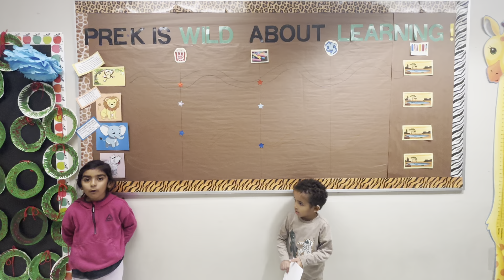Pre-K WIG Board